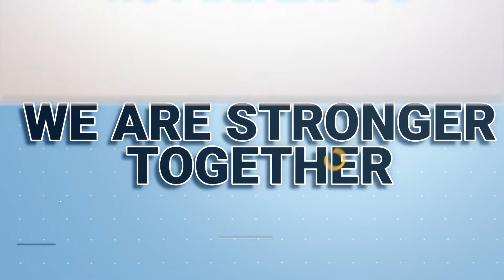SCS Servicios de Nutrición para el año Escolar 2020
SCS Servicios de Nutrición para el año Escolar 2020. Este video destaca cómo los estudiantes recibirán alimentos durante el aprendizaje virtual.